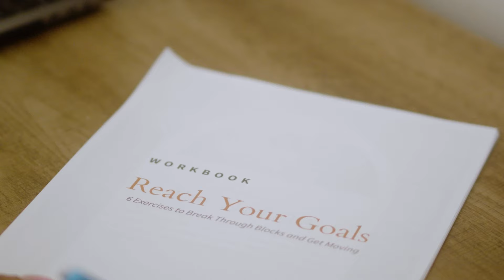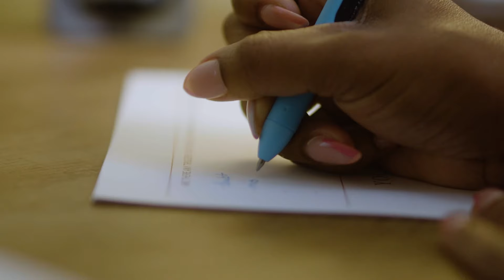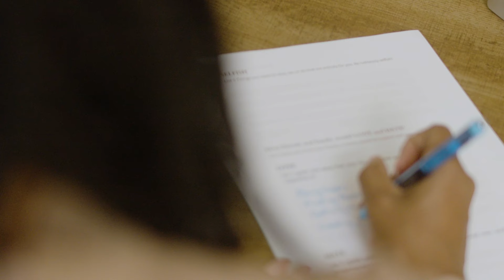Commit to Action: Turn Your Dreams into Achievable Goals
Discover how to turn your dreams into reality with Nedra Tawab, Skillshare teacher and expert in goal-setting and personal development. In this video, she guides you through the process of creating a space that fosters creativity, committing to action, and integrating self-care into your journey.

Love this video and looking for more insightful tips on how to live your best life? Dive into this playlist for more inspiration

QUICK JUMP MENU

00:00 Goal-Setting and Environment
00:51 The Importance of Committing to Action
01:40 Building Habits and Routines
02:47 Adapting Your Environment and Relationships
03:53 Overcoming Challenges
05:42 Reassessing and Refining Your Goals
06:42 Celebrating Progress with Self-Care
08:15 Final Thoughts and Encouragement

ABOUT SKILLSHARE

Skillshare is an online learning community with thousands of classes for creative and curious people, on topics including illustration, design, photography, video, freelancing, and more.

ABOUT NEDRA TAWAB

Nedra Glover Tawwab, MSW, LCSW, is a New York Times best-selling author, licensed therapist, and sought-after relationship expert. She has practiced relationship therapy for 14 years and is the founder and owner of the group therapy practice, Kaleidoscope Counseling. Every day she helps people create healthy relationships by teaching them how to implement boundaries. Her philosophy is that a lack of boundaries and assertiveness underlie most relationship issues, and her gift is helping people create healthy relationships with themselves and others. Join Nedra for her class, Reach Your Goals: 7 Personal Development Exercises to Build a Life You Love, to reset, renew & rediscover yourself